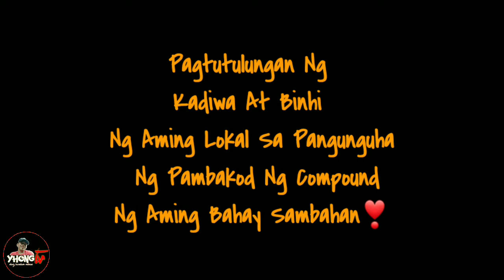KADIWA/BINHI BONDING🇮🇹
INC FOREVER🇮🇹
AND FOLLOW MY PAGES❣